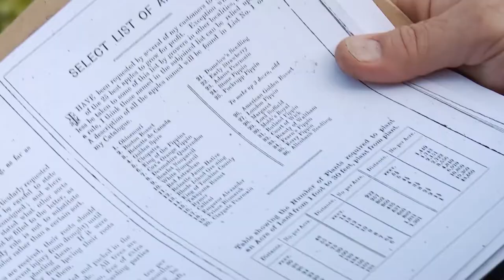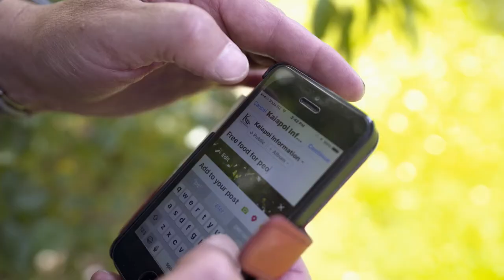Edible Paradise: Growing the Food Forest Revolution Trailer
Official selection Doc Edge Festival 2018